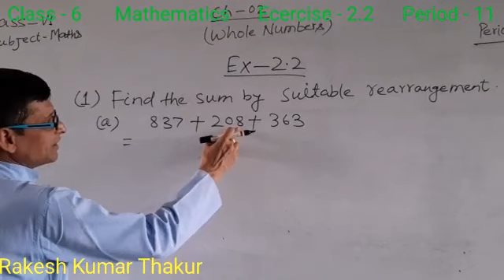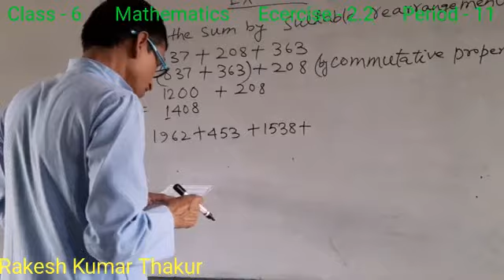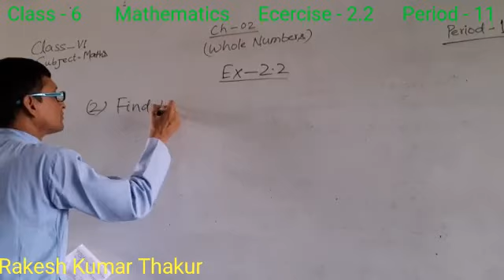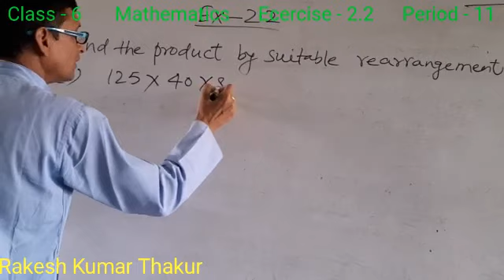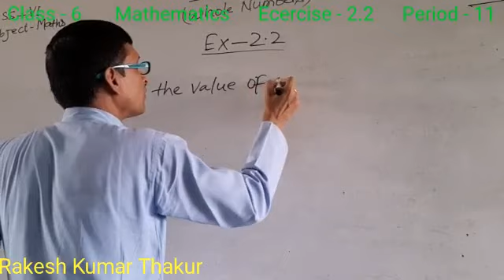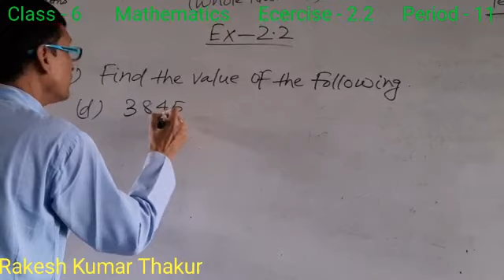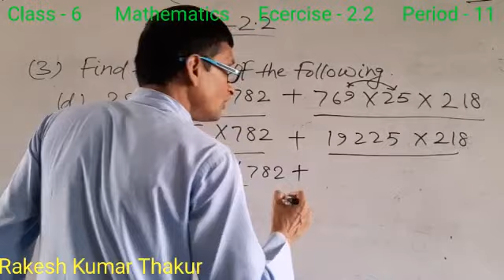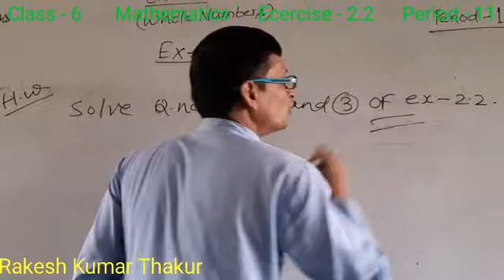Exercise 2.2 _ Class-6 _ Mathematics